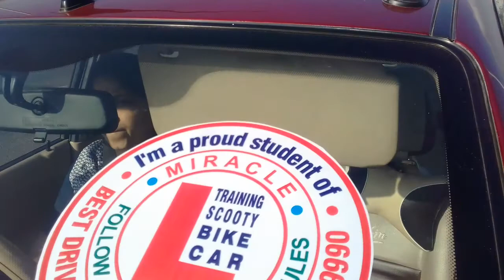VIDHYA DHAMANSKAR CAR RIDES ON PALMBEACH 1ST DAY 80 SPEED SUPERB